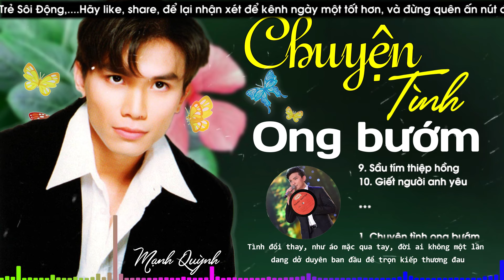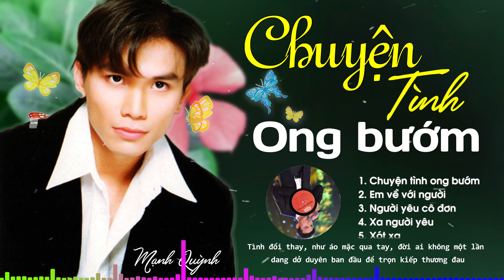Nghẹn Ngào Tiếng Hát Mạnh Quỳnh Nghe Lòng Xót Xa - Chuyện Tình Ong Bướm - Nhạc Vàng Mạnh Quỳnh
00:00:00 1. Chuyện tình ong bướm - Mạnh Quỳnh
00:06:04 2. Em về với người - Mạnh Quỳnh
00:11:27 3. Người yêu cô đơn - Mạnh Quỳnh
00:17:06 4. Xa người yêu - Mạnh Quỳnh
00:22:22 5. Xót xa - Mạnh Quỳnh
00:27:29 6. Chuyện ba mùa mưa - Mạnh Quỳnh
00:32:05 7. Cúc tàn vì ai - Mạnh Quỳnh
00:37:55 8. Cơn mê tình ái - Mạnh Quỳnh
00:43:45 9. Sầu tím thiệp hồng - Mạnh Quỳnh & Phi Nhung
00:49:26 10. Giết người anh yêu - Mạnh Quỳnh